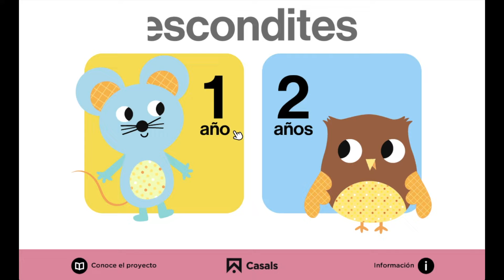App Escondites: juegos de regazo para 1 año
👶🏻Recomendada para 1 y 2 años.